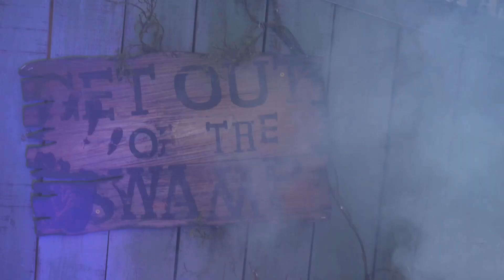SEEDS OF THE COVEN HOWL-O-SCREAM ORLANDO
Enter if you dare into "Seeds of the Coven," where the line between nature and nightmare blurs into a sinister reality. A place where the natural world has turned against humanity, twisted by the dark arts into a landscape of fear and peril. Will you escape the clutches of the witches and their horrific creations, or will you become just another part of their gruesome harvest? Enter if you dare, but remember – the coven is always hungry, and at night, they sow the seeds of terror.